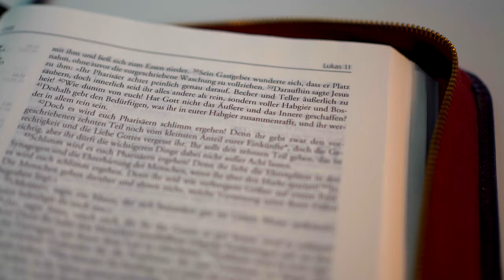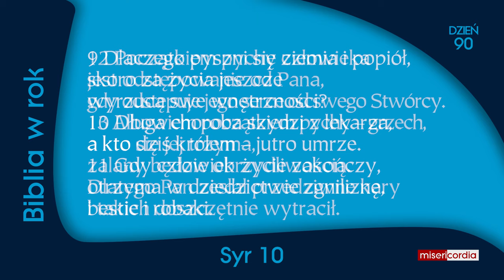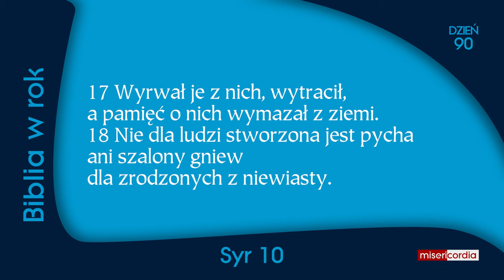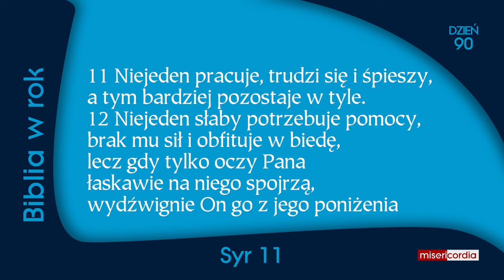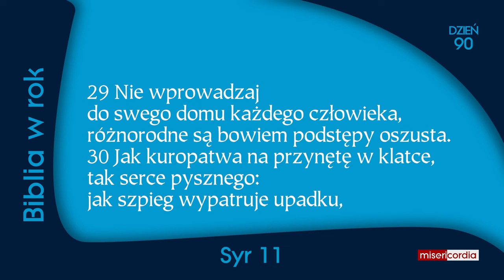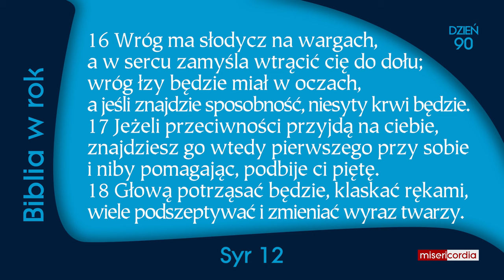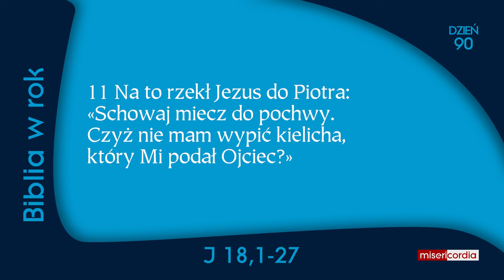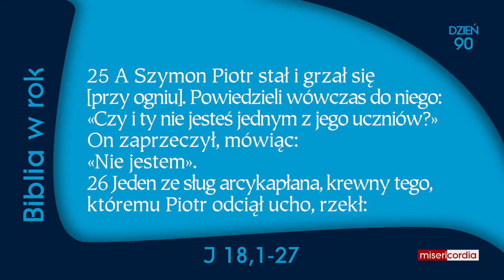Biblia w rok [90] | 30 marca | Ps 58; Syr 10-12; J 18,1-27